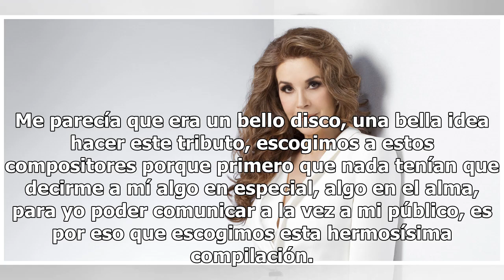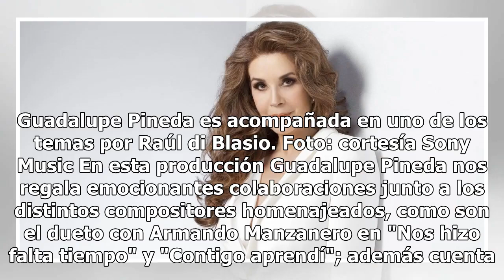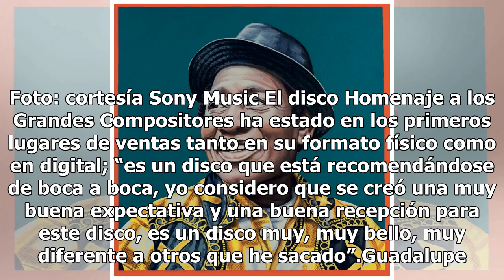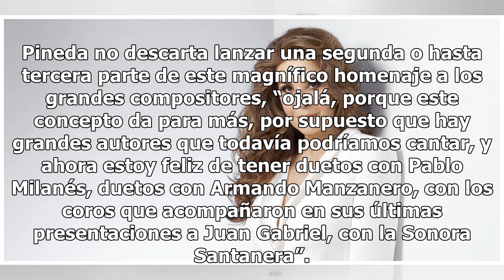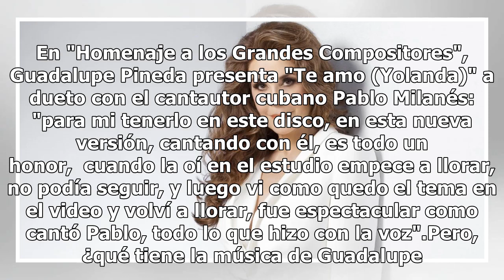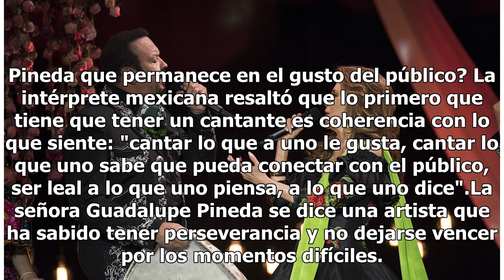Con su voz, Guadalupe Pineda, agradece a grandes compositores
Nuestro país ha dado exquisitas voces a la industria musical, una de ellas pertenece a Guadalupe Pineda, poseedora en verdad de una voz extraordinaria, una voz versátil, capaz de alcanzar registros inusitados y conmovedores. Reconocida como una de las cantantes mexicanas más talentosas a nivel mundi...